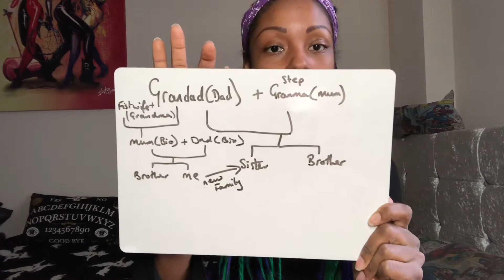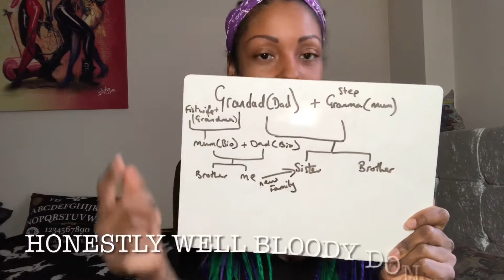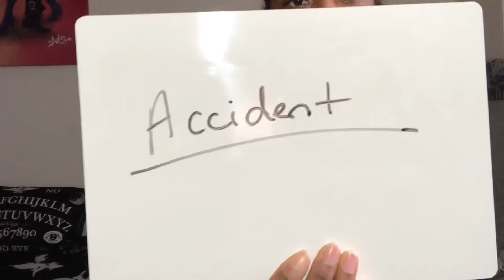Adoption, Depression and Me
I speak about my adoption experience, my depression.
TRIGGER WARNING ⚠️: Suicide and self harm is mentioned.